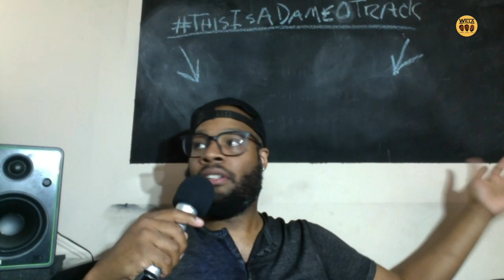Do Men Want Independent Women? | Willa Wednesdays Podcast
🎧 Stream Ep: 280 - "Do Men Want Independent Women?" and past episodes of the Willa Wednesdays Podcast Now!! (All Links Below)

This week, your Relationship Gurus give a recap of the latest Verzuz battle that featured Big Daddy Kane and KRS-One. Bari also shares a question he received during the week from a fan that asked, "do men want an independent woman, or do they just want women to cater to their needs?"

0:00​ Intro
02:45 How was your week?
11:38 Big Daddy Kane Verzuz KRS-ONE
27:35 Do Men Want Independent Women?